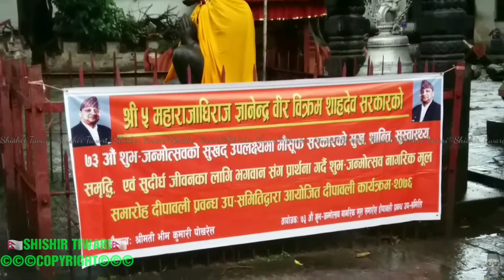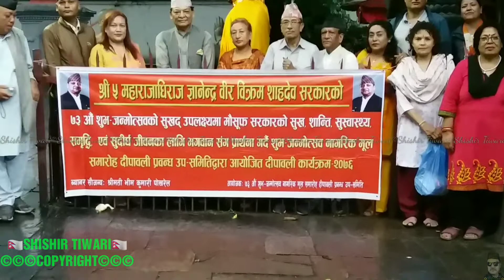श्री ५ ज्ञानेन्द्रकाे ७३आैं शुभजन्माेत्सवकाे उपलक्ष्यम। नारायणहिटी नारायण मन्दिरमा पूजा तथा दीपावली।